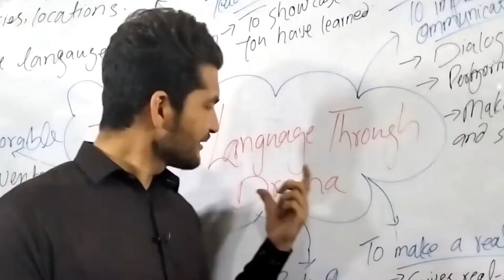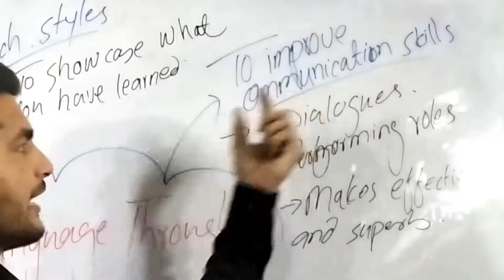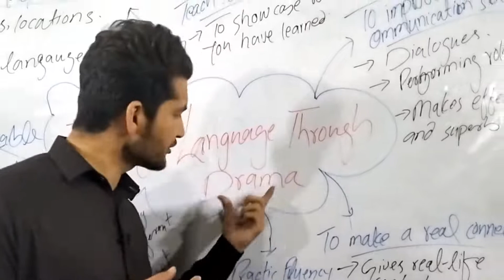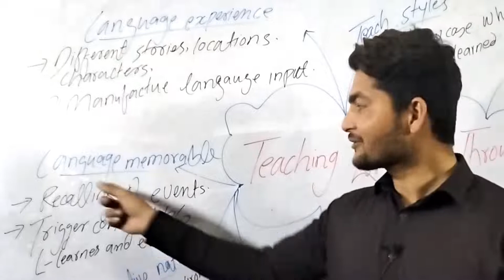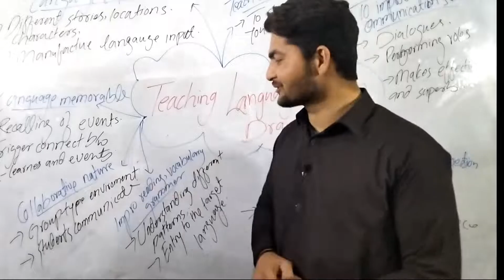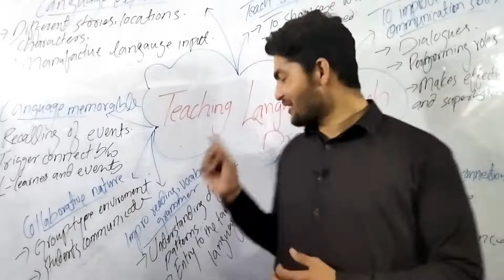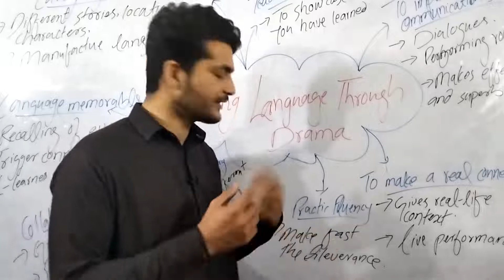teaching language through drama| ltm| comprehensive lecture with notes| in hindi and urdu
If you want to see more videos then
LITERATURE WALLA.